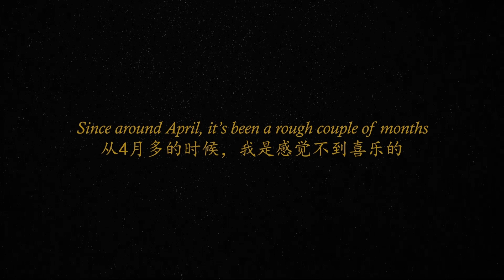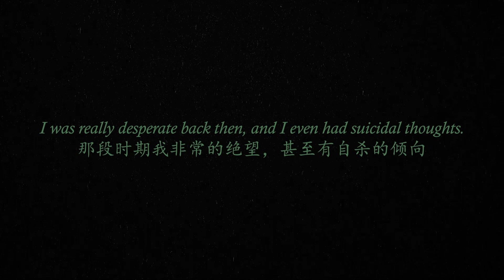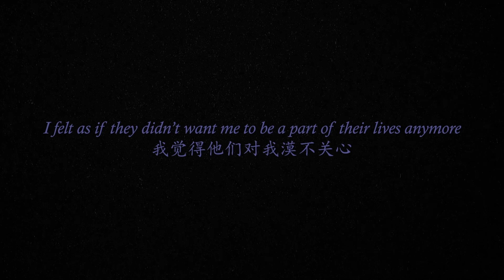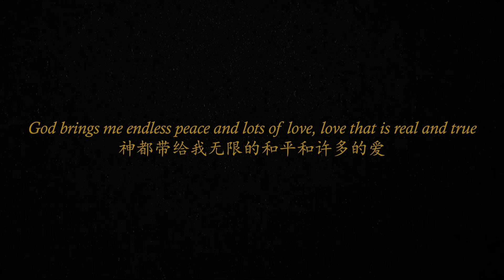Group Zion | Song Festival 2024 | Petra Gospel Centre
Relive the JOY and from Song Festival 2024 with the performance from Group Zion! Watch, be inspired, and share in the joy we found in Christ! 🎶✨

0:00 Lazarus
4:35 Narration
6:08 SOS
9:48 Narration
12:55 Bounded By Your Grace